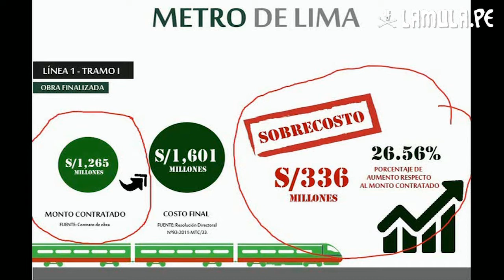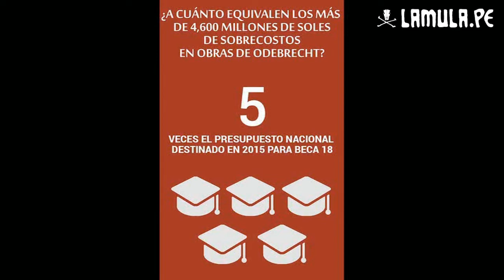Angela Ccanto #3: los sobrecostos de Odebrecht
Nuestro país fue una minita de hacer dinero para la empresa Odebrecht, al tal punto de enriquecerse con más 4, 600 mil millones de soles de los sobrecostos en decenas de obras. Lo que causa más indignación es saber cuantos servicios u obras se pudieron realizar para beneficio de peruanos con todo ese dinero. Aquí conocerás todos los sobrecostos y robos en obras.